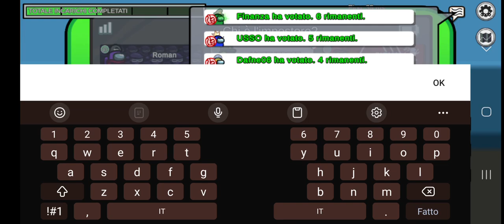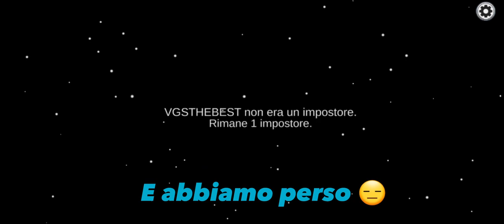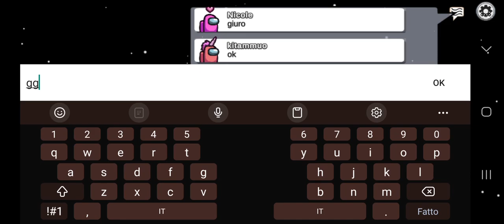Amongs us (ma è il 2023) ep 2 😑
Ciao ragazzi,
ecco l'ep 2. 😑😑😑